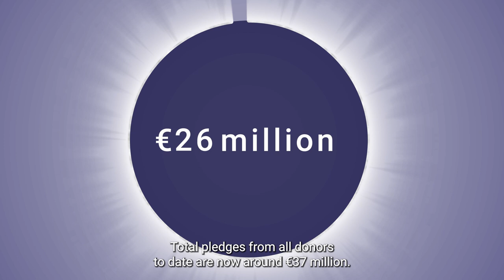One Year of Rays of Hope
Too many preventable cancer deaths are occurring in developing countries. The IAEA’s Rays of Hope initiative is working to change this by bringing access to cancer care where it is needed most.